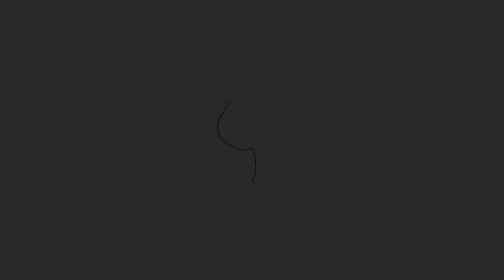On The Frontlines: How HHS Secretaries and State Governors Put Medicare and Medicaid into Action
Commemorating the 50th Anniversary of Medicare and Medicaid
The Aspen Institute, April 15, 2015.
Sidney Harman Center for the Arts, Washington, DC.

How HHS Secretaries and State Governors Put Medicare and Medicaid into Action
Introduction of panel: Ruth J. Katz, Executive Director, Health, Medicine and Society Program, Aspen Institute
Moderator: Walter Isaacson, President and CEO, Aspen Institute
Panelists: Honorable Michael O. Leavitt, 20th Secretary, Department of Health and Human Services, and former Governor of Utah
Honorable Kathleen Sebelius, 21st Secretary, Department of Health and Human Services, and former Governor of Kansas